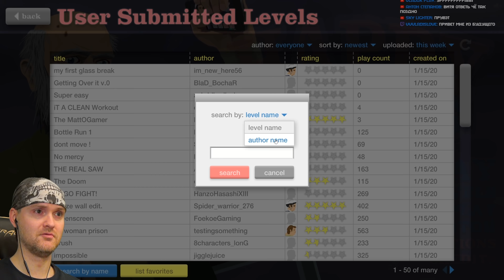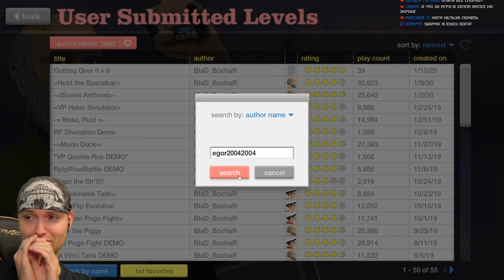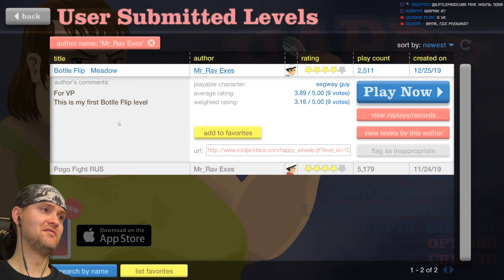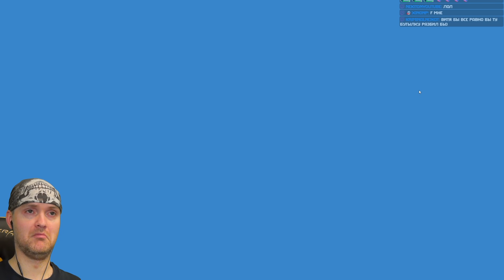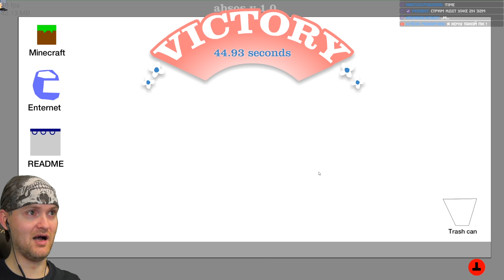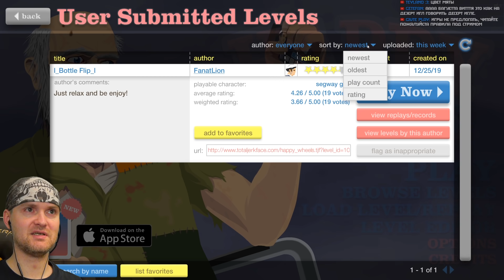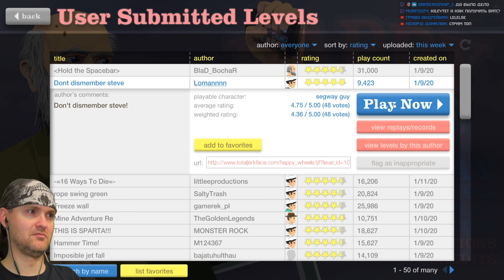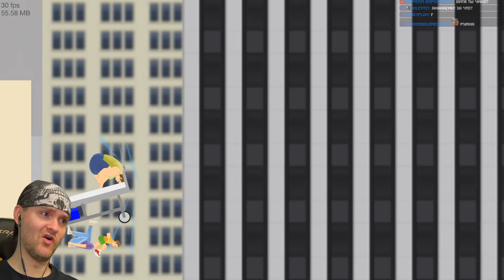КЛОН ДРОН В ХЭППИ ВИЛС ► Happy Wheels #265 Хэппи Вилс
Игра Happy Wheels прохождение и реакция на русском. Хэппи Вилс - бесплатная флеш игра. Теперь без кетчупа.